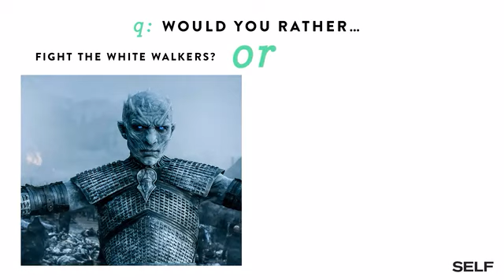Sophie Turner Plays A 'Game Of Thrones'-Themed 'Would You Rather?'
Sophie Turner Is Powering Up
As Sansa Stark on Game of Thrones, Sophie Turner has jumped off the roof of a castle and fearlessly dodged deadly enemies. With her superhero turn in X-Men: Apocalypse, the actress shows she's only getting started.